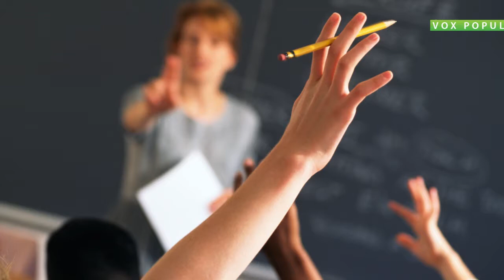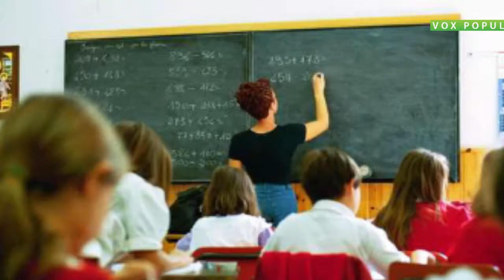Vox Populi a Casteggio Ministro Giannini